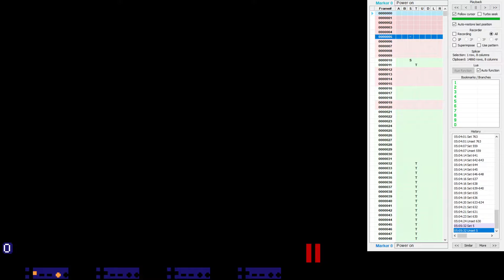Top Route Mod for SMB2j 1-1 Double FFPG